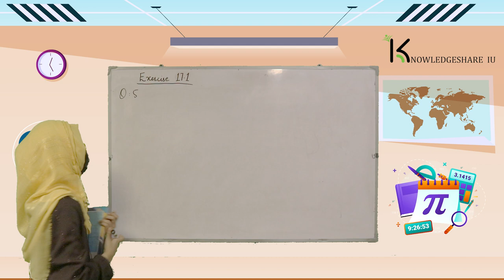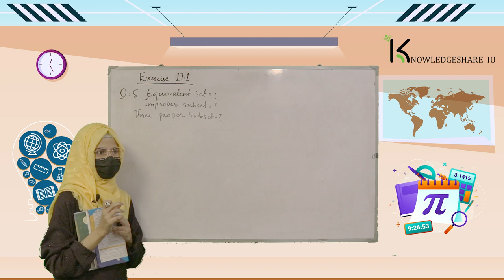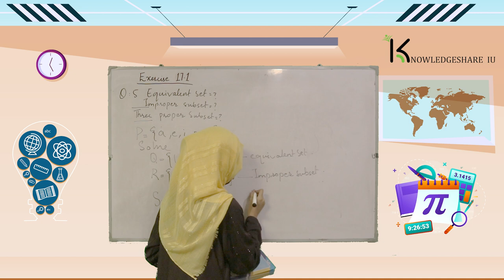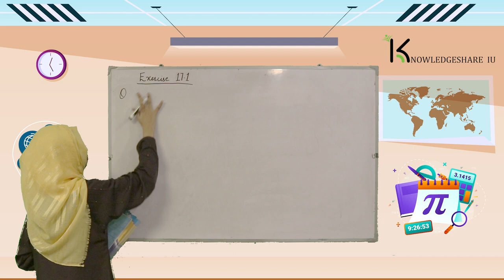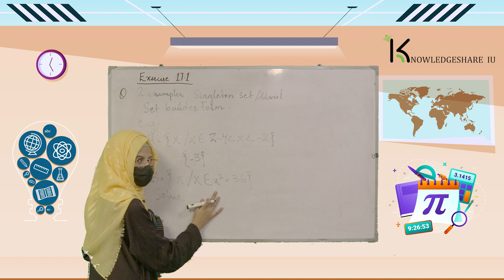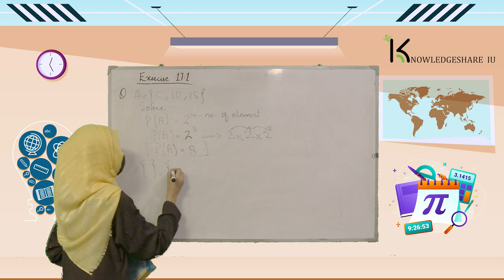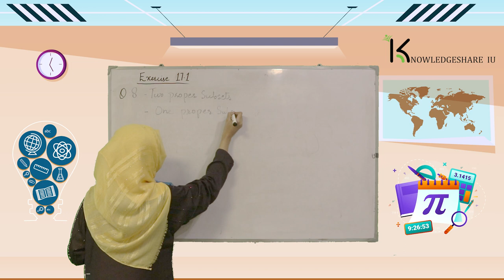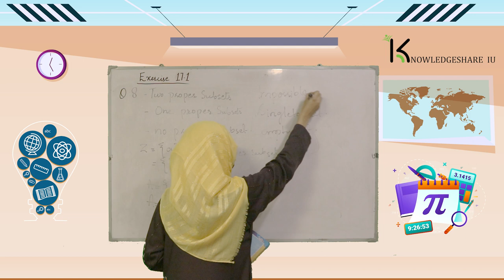Chapter 17 Exercise 17.1 Q#5 to Q#8 | 10th Class Maths in Urdu/Hindi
Hello Everyone. Here you can find a complete playlist of 10th Class mathematics in urdu and hindi. is video may Exercise 17.1 Question 5 to Question 8 solve karengy. We will solve question Q#1 to Q#8 in unit/chapter exercise 17.